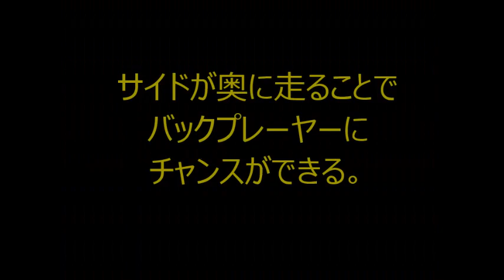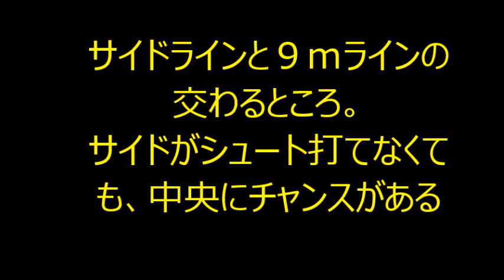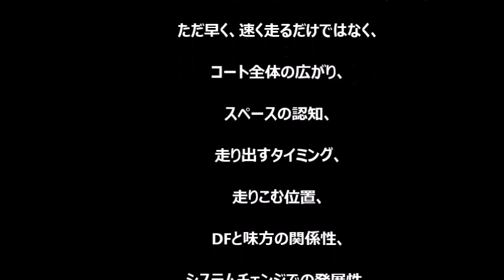ハンドボール 速攻のポイント 基本的な考え方。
ハンドボールで速攻に関するポイントをまとめてみました。